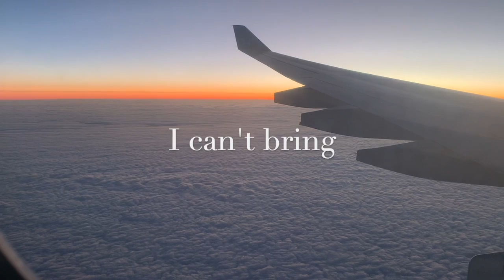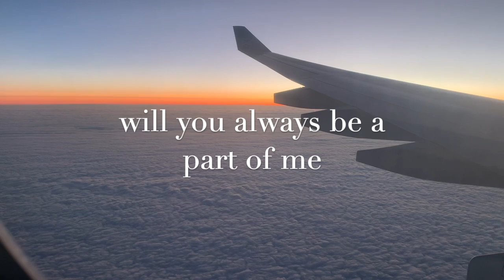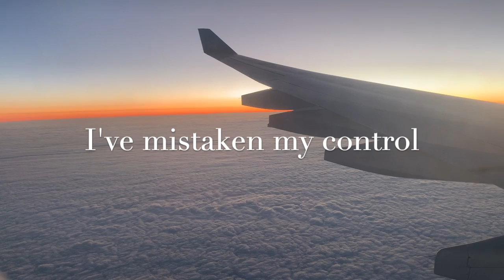Zach Oliver - Oh Mariah (lyric video)